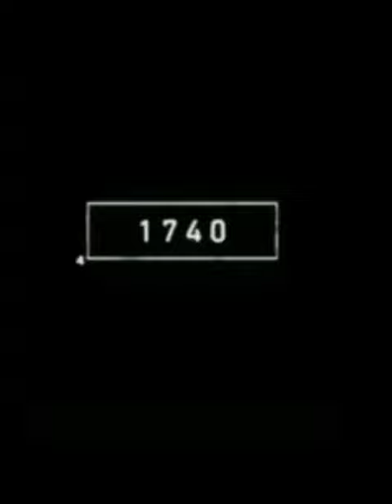2022 pen😨 and 4000 bce mythology pen 😈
2022 pen😨 and 4000 bce mythology pen 😈 @brijesh_sir